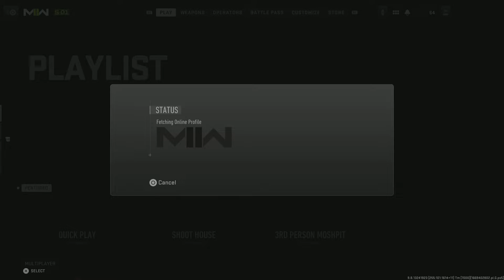Call of Duty: Modern Warfare II_20221126211241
Unlocking m13b 2 times with new friend